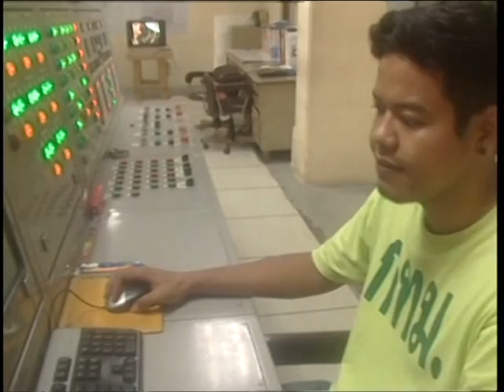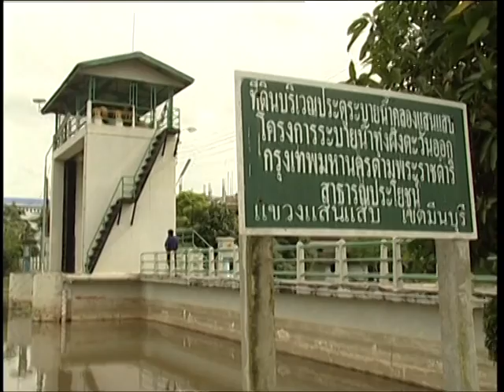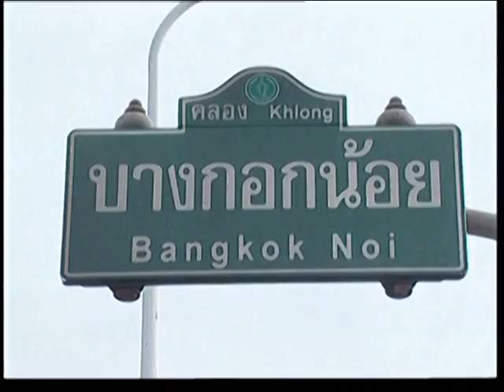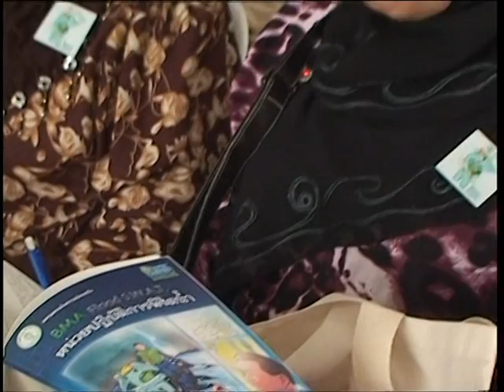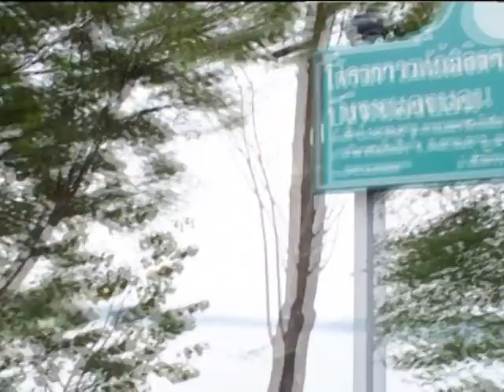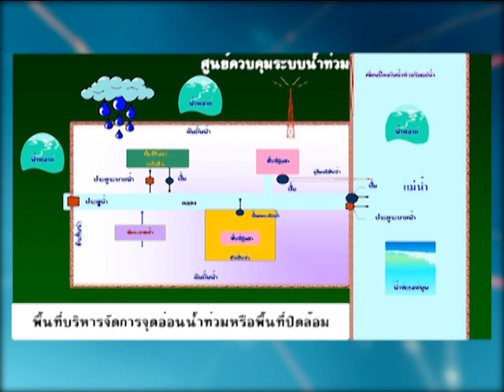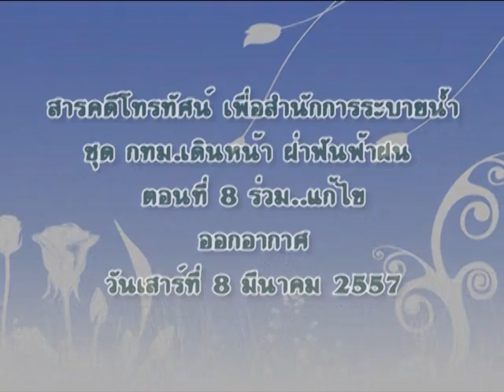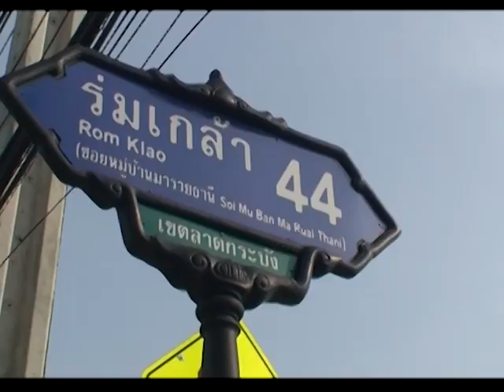กทม.เดินหน้า ฝ่าฟันฟ้าฝน 1 - 8